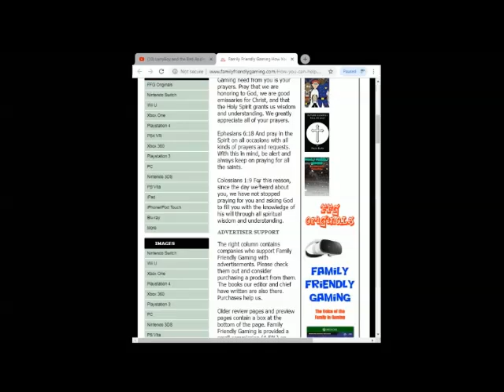Tomodachi Life 3DS Episode 5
Family Friendly Gaming is pleased to share this game play video for Tomodachi Life 3DS.